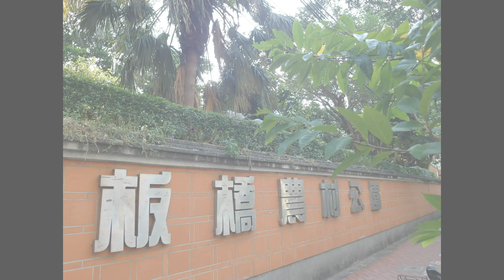板橋農村公園 石雕公園 潮和宮空拍保安宮輕旅遊新北市外拍景點推薦中國庭園造景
地址︰基隆市七堵區南興路148號

300新竹市北區北大路346號13F之1